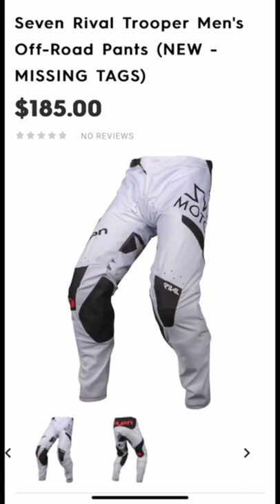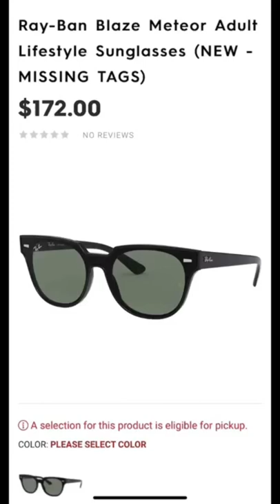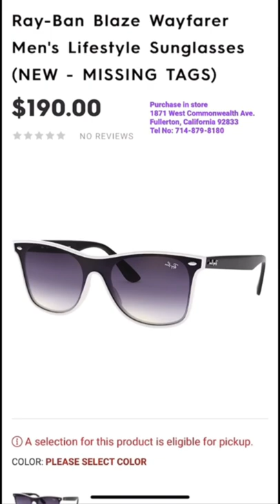Motorhelmets Store Pick-up - Pants, Sunglasses, Goggles, Helmets, Jersey, Skateboards, Gloves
M-F 10am - 7pm PST | Sat 11am - 6pm PST

Motorcycle Shop Orange County CA
Moto Gear / Tires / Helmets / Repair Shop